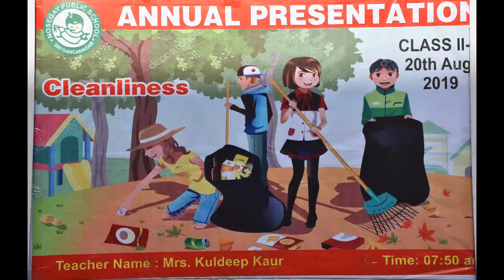Nosegay Assembly :20 August,2019 (2 N)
Topic: Cleanliness 2 N
Class : 2 N
Class Teacher : Mrs. Kuldeep Kaur
School: Nosegay Public School